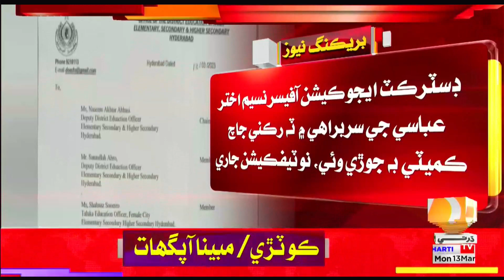Hyderabad: School Main 2 Class Je Shagiryani Khe Mubena Jinsi Hirasan Karaan Jo Inkshaf